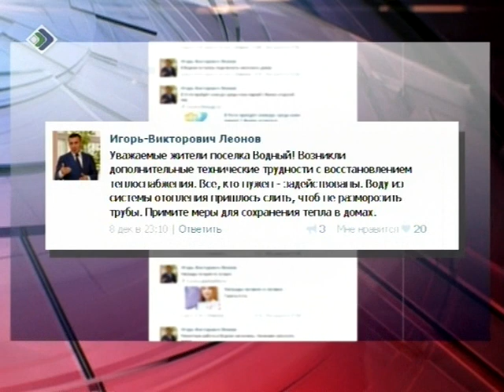Авария в системе теплоснабжения в Водном